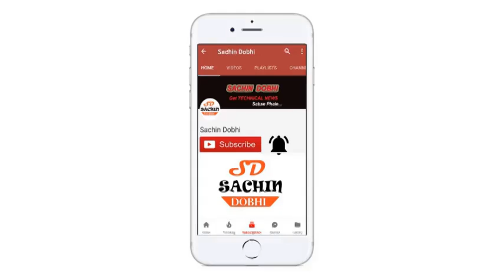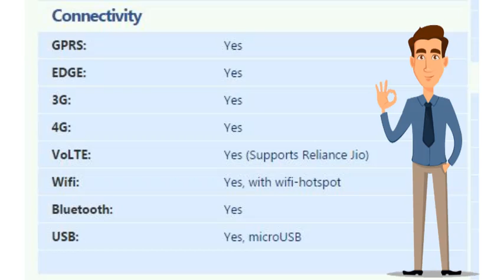Xiaomi Redmi Y1 4GB RAM + 64GB Best Price in India 2017, Specs & Review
नमस्कार दोस्तों :- स्वागत है आपका *SACHIN DOBHI* Youtube Channel मैं.

दोस्तों अगर आप ने हमारे youtube channel *SACHIN DOBHI* को अभी तक Subscribe नही किया है | तो *SUBSCRIBE* जरुर कर ले Subscribe करने से हमारी आने वाली नई विडियो के बारे में आप को आप के फ़ोन पर और आप की मेल ID पर जानकारी मिलती रहेगी. ||

.धन्यवाद .